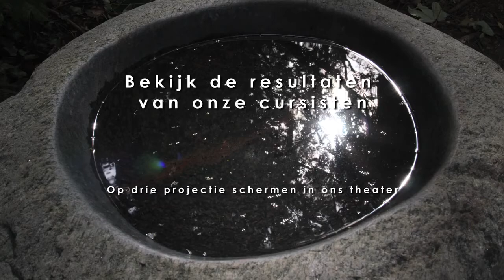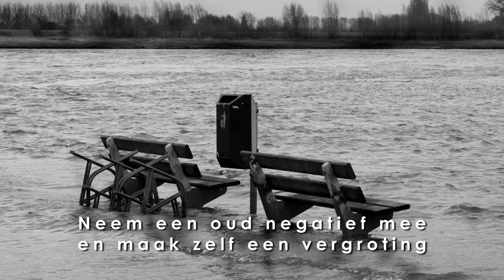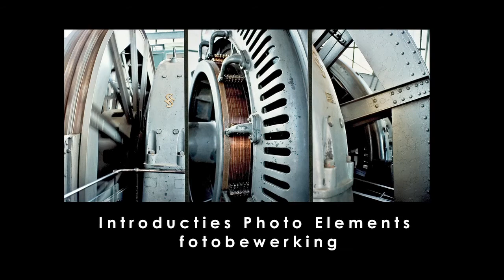Actieve CKE-fotografiedag 30 november 2013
De fotografieafdeling van de CKE School voor beeldende kunsten organiseert een doe-dag rondom fotografie. Alle vormen en stijlen van fotografie waarin bij CKE les wordt gegeven, komen aan bod. Maar er zijn ook experimenten, andere vormen van fotografie en workshops. Bezoekers kunnen kennismaken met alles wat fotograferen zo boeiend maakt. Ook geoefende fotografen kunnen verdieping van hun kennis zoeken in het aanbod. Meer info